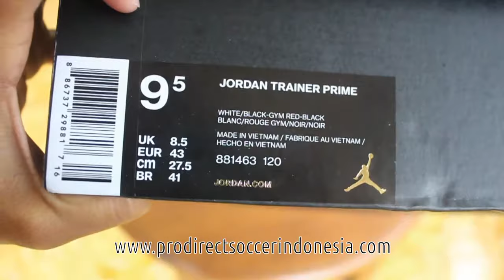Sepatu Basket Jordan Trainer Prime White Black Gym Red 881463 120 Original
Kaskus : prodirectsoccer
Tokopedia : sepatufutsalpro
Bukalapak : sepatufutsale
Line : sepatufutsale

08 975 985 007 / Whatsapp rede
BBM D41C7016